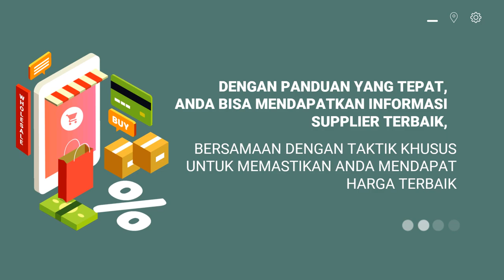Jasa Konten Promosi di toko grosir sembako, toko elektronik grosir, toko grosir frozen food malang,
Jasa Edit Video Promosi / Jasa Konten Promosi di toko grosir sembako, toko elektronik grosir, toko grosir frozen food malang, atau

Daftar Isi
00:00 - Cara Edit Video Iklan toko grosir le minerale, toko grosir minuman
00:10 - Contoh Iklan Promosi toko grosir makanan ringan, toko grosir murah
00:30 - Contoh Video Promosi toko grosir makanan
00:40 - Contoh Konten Branding toko grosir sembako, toko grosir sepatu, toko grosir sabun
00:50 - Resep Makanan toko grosir lemari plastik, toko grosir lakban, toko grosir lampu